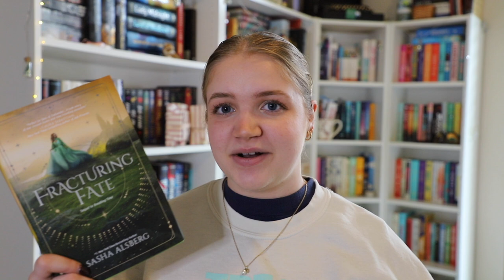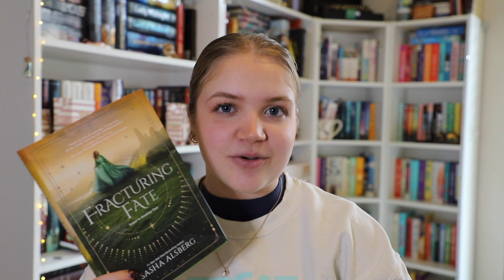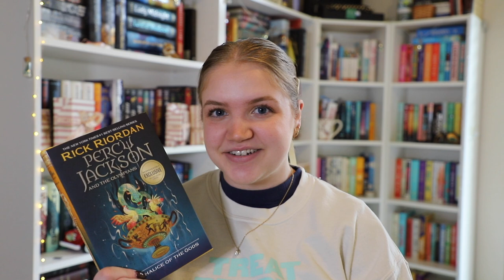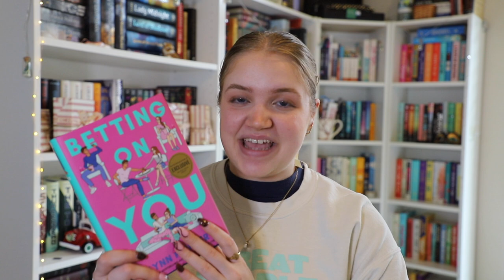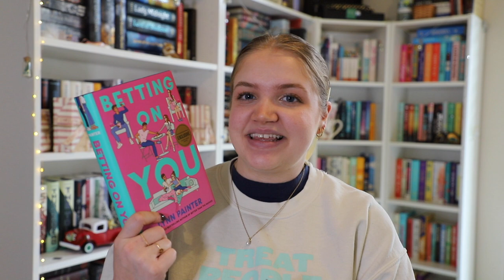books i want to read before the end of the year! // december tbr